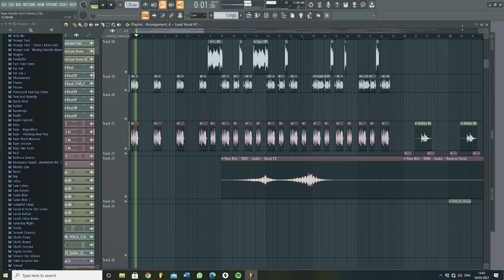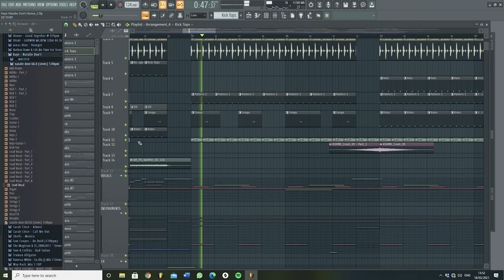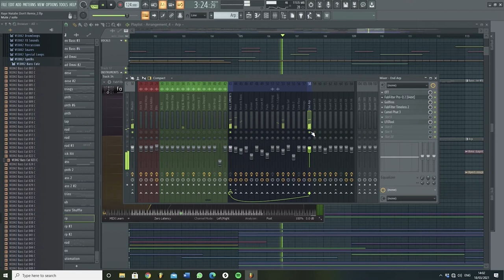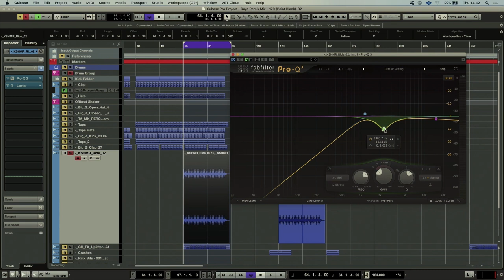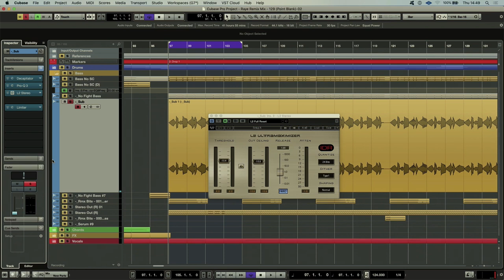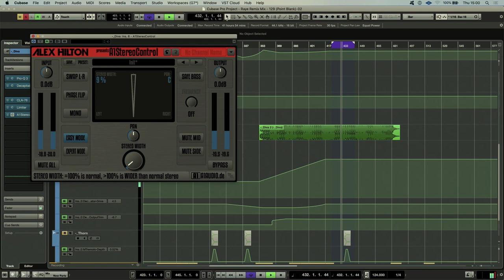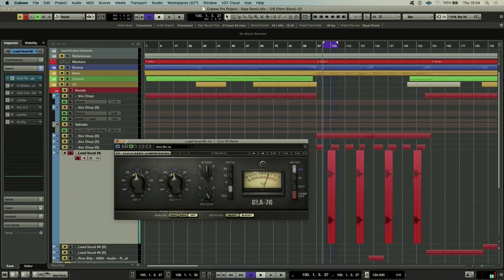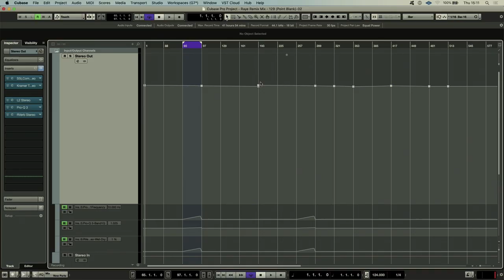Raye - Natalie Don't (Punctual Remix) | Track Breakdown [FL Studio/Cubase]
We’re back with another Track Breakdown, this time with DJ/producer duo Punctual, to unveil the music production magic behind their remix of ‘Natalie Don’t’ for the globally acclaimed singer-songwriter, Raye.